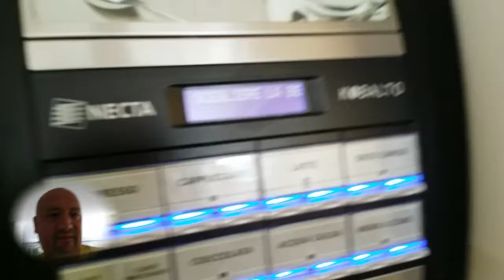Necta Kobalto macchina caffè automatica per hotel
Completamente automatica gestita in automatico dai clienti il caffè é come al bar

Kobalto Espresso latte fresco
Il brevettato e collaudato gruppo espresso Necta produce un autentico espresso e al contempo offre la base perfetta per tutte le richieste di bevande preparate al momento. La qualità consistente della macinatura e l'accurato dosaggio dell'acqua, sempre alla giusta pressione, assicurano la creazione di una bevanda che è caratterizzata da un aroma particolarmente ricco.

Un autentico espresso
Gruppo caffè Z3000 brevettato con dosatore volumetrico
Caffè eccellente perfettamente estratto secondo i parametri del miglior espresso italiano
Possibilità di erogare quattro tazze di caffè contemporaneamente (doppia erogazione)
Fino a 400 caffè erogati in un'ora

Opzione latte fresco
Soluzione opzionale per la conservazione del latte fresco
Grazie al cappuccinatore integrato, Kobalto offre cappuccini cremosi con una crema persistente
Grani caffè visibili nella campana trasparente

ersione
Espresso Latte Fresco
Gruppo infusore espresso
Espresso Z3000
Interfaccia utente
Selezioni dirette
Display
Alfanumerico blu con 2 linee x 16 caratteri
Lancia vapore
Come opzione
Acqua calda laterale
Come opzione
Cappucinatore automatico
Interno
Numero di selezioni
Fino a 16
Numero di contenitori
4
Capacità in grani
1,2 kg
Capacità contenitori solubili
0,3 - 1,9 kg
Produzione oraria
150 espresso
Altezza
920 mm
Lunghezza
470 mm
Profondità
570 mm
Profondità con porta aperta
952 mm
Peso
Circa 78 kg
Altezza del vano erogazione
180 mm
Tensione di alimentazione
230 V (Monofase 16A ) / 400 V (Trifase + neutrale)
Frequenza
50 Hz
Potenza (consumo)
3250 (Monofase) / 7500 (Trifase) W
Numero caldaie
2
Capacità caldaia
0,6 (Espresso) + 1,5 (Caldaia vapore) Lt
Contenitore rifiuti solidi
Circa 150 pastiglie (7 gr)

Ampio menù bevande
Il macinatore di Kobalto permette di erogare un autentico espresso italiano e fornisce la base perfetta per squisite bevande che soddisfano ogni gusto
Preparazione delle bevande in un tempo inferiore rispetto alle macchine manuali

Always Pushing Research Further
In-depth research by SGL to get better performances from coffee machines has lead to the creation of Duetto Excellent. Its use of innovative technology guarantees quality performance with every cup and thanks to the synergy of three, new generation thermo block boilers, Duetto Excellent can deliver a continuous stream of steam to help serve the perfect coffee every time. With a small footprint that creates a big impact, Duetto Excellent is the perfect machine for small businesses that want to create that cosy, coffee-shop atmosphere.